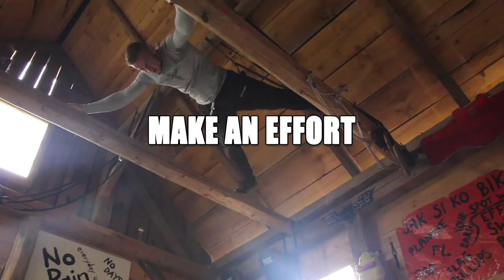WTF are you doing? - Dom & David - [Episode 2]